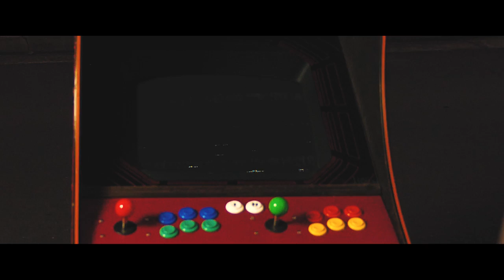Kayex - Warrior Games (Official Music Video)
We wrote “Warrior Games” while we were in Melbourne visiting our close mate Lionel Towers late last year. We were in a weird place mentally, dealing with a few creative and personal obstacles. One of the biggest challenges we were facing was having a lack of confidence and questioning the new music that we were making, pretty much not backing ourselves in any decision making.

All of the emotions that we were feeling came from a place of fear we feel. Fear that our music wasn't good enough. Fear that we have invested so much and that people may never hear/appreciate our work. While going through all of this, we reached out to a few mentors who reassured us of what were doing and that this is all part of the journey.

In essence, when people listen to “Warrior Games” we want them to feel as if they have no fear but complete confidence in their path, whatever that may be. Trust the process and have faith in the work you've put in.

CREDITS:

Director & Editor - Lionel Towers
DOP & Lighting - Andrew Mortlock
Producer - Tom Derickx
   Palassi Kailis
   Lionel Towers
Line Producer - Jonathan Vassallo
Choreography - Sarah Vyne
Set Assistant & Photography - Hamish Humphreys
Additional Styling - Christina Delaney

CAST:

Palassi Kailis
Tom Derickx
Julian Chan
Kawani Prenter
Julia Gardell
Justin Sun
Rebecca Bisset
Yannick George
Nick Barbas
Rosie Bahen Wright
Sophie Miller
Matt Bourke

Additional music: Bach - Goldberg Variations BWV 988 - performed by Lionel Towers

SPECIAL THANKS TO:

Cobbstar Studios
Third Man Creative
Jonathan Devenish
Formicapunk Productions